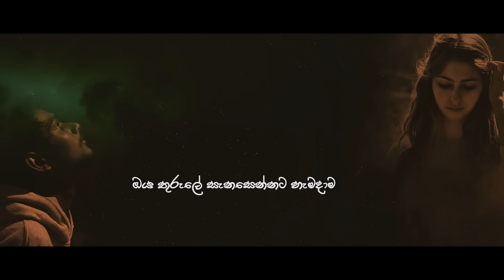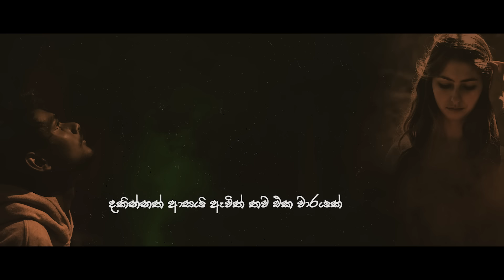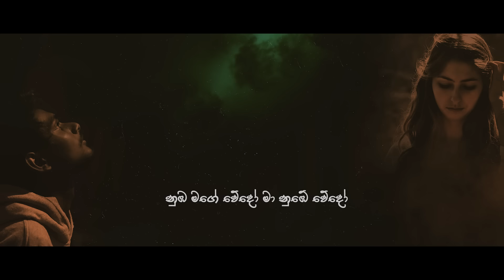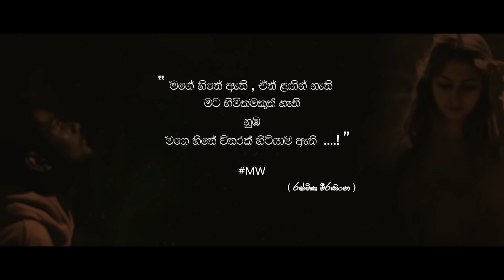EVILL D ZAYGE - OYA LANGIN (ඔයා ළඟින්) FT. AKI VISH (නෙතු නොනිදා රෑ | NETHU NONIDA RA) LYRICS VIDEO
Oya Langin (ඔයා ළඟින්) Official Lyrics Video 2020
(The Sri Lankan Sinhala Cover Version of "Pogiren" Tamil Song.

⦿ Add This Song For Your Mobile Ringing Tone ☎️
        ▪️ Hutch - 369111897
        ▪️ Mobitel - 74740612
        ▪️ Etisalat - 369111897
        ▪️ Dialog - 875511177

♪ Amazon Music

✘ Re-Produced By | Evill D ZAYGE
✘ Featuring | Aki Vish Hegoda
✘ Vocals By | Aki Vish Hegoda
✘ Rap By | Evill D ZAYGE
✘ Song/Rap Lyrics | Evill D ZAYGE
✘ Original Song | Mugen Rao MGR "Pogiren"
✘ Music Composed & Re-Arranged By | Kanishka Indrajith @Next Infinity
✘ Recorded By | Aki Vish Hegoda @AkiVishHegoda
✘ Mix & Mastered | Kanishka Indrajith @Next Infinity
✘ Artist Manager & Production Co | @LakshanPamesh

Lyrical Music Video By Evill D ZAYGE Performing Oya Langin.